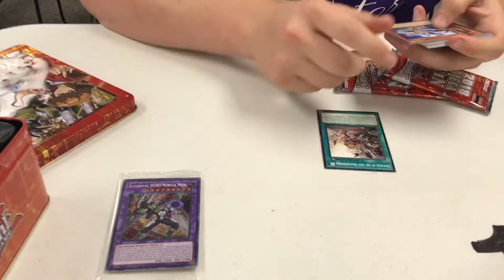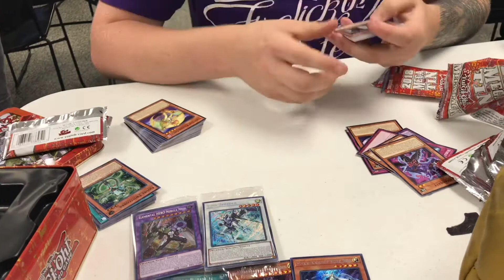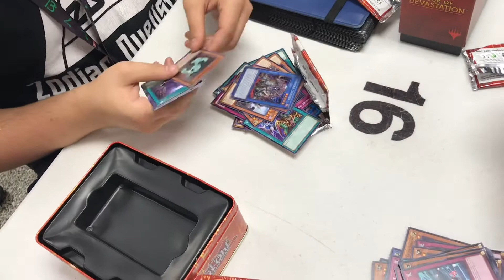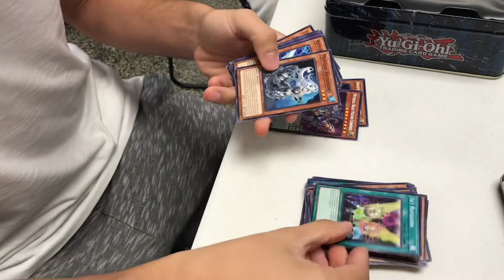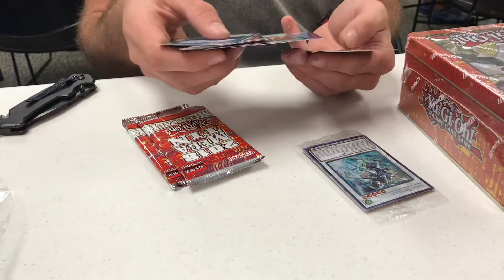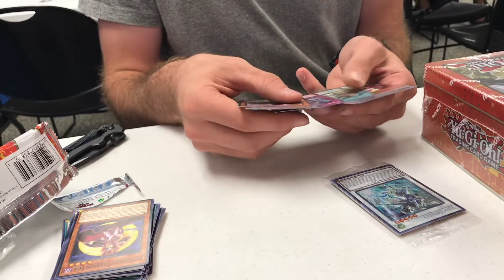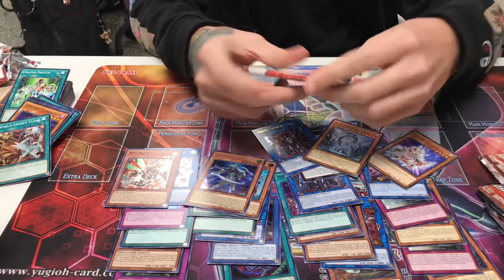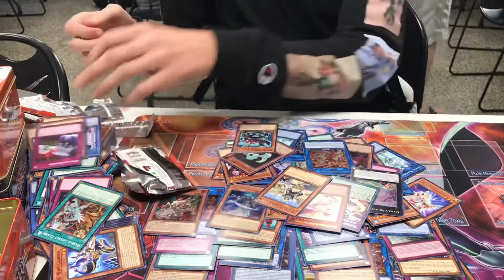Yu-Gi-Oh!!!!!! *BEST* 2018 Mega Tins Opening On Youtube